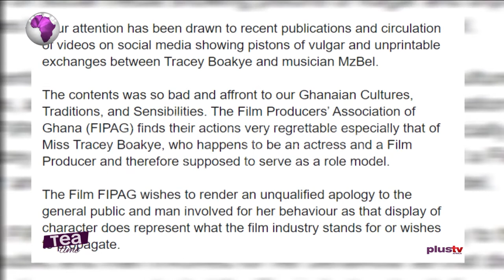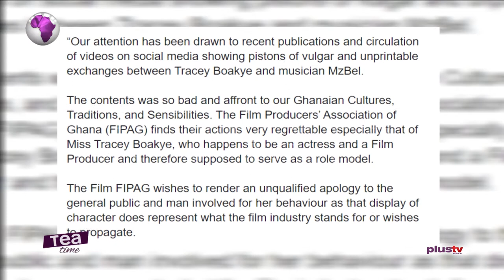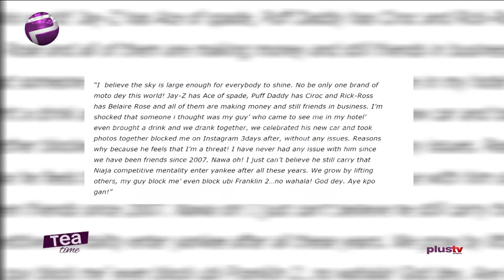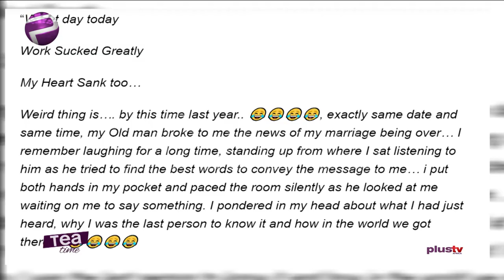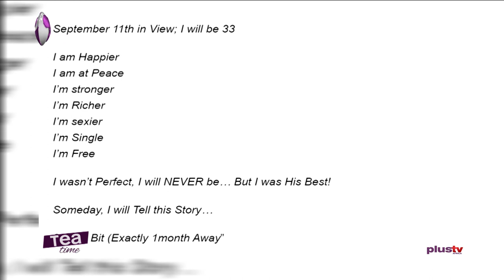Fan Declares Mayorkun Artist Of The Year In 2020 | Samklef Calls Out Tunde Ednut